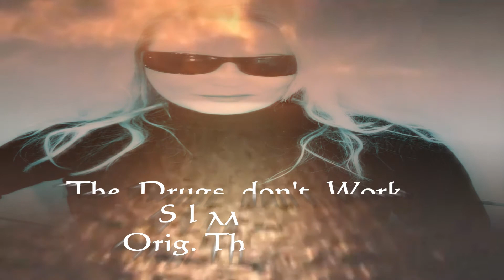The Drugs Don't Work - The Verve ( Cover by Simmi - Rosenmone13 )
very good Britpop ;-)
.the drugs Don't Work is valid after some springs as the „Sadest Song of the World".